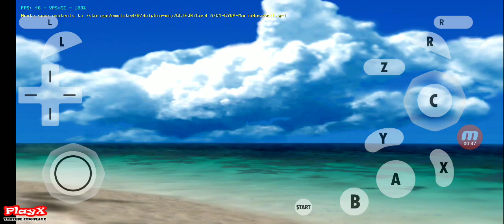Dolphin MMJ v5.0-11453 NGC Android Mario Superstar Baseball Game Test01-[PlayX]